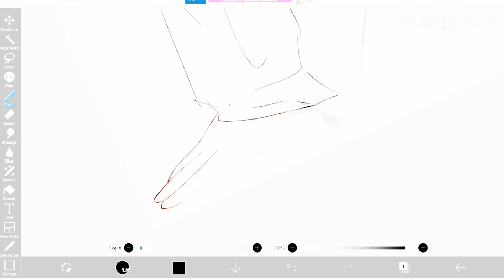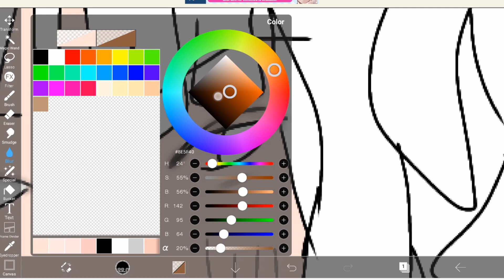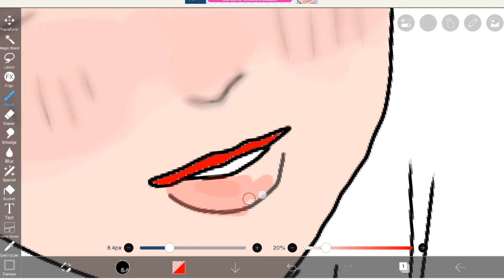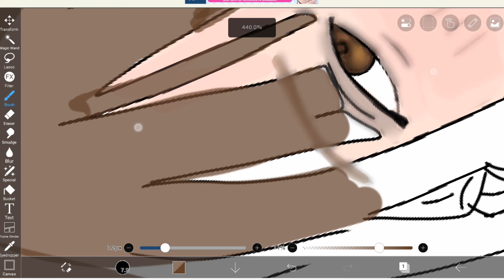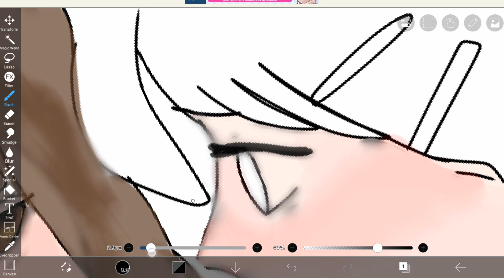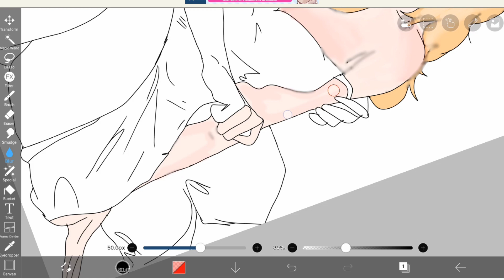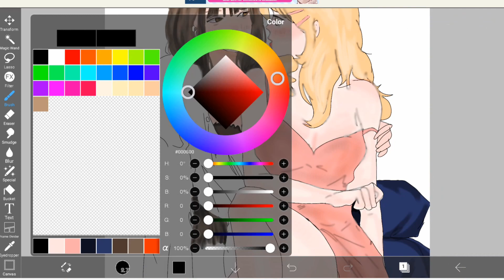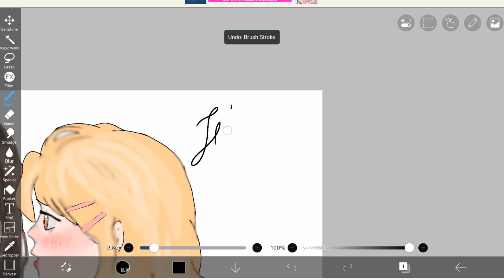If jikook were girls, what would they look like?!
Join me today in this video to draw a digital painting of Jikook. Along with drawing this picture, I prepared a beautiful and romantic scenario about Jikook to share with you.